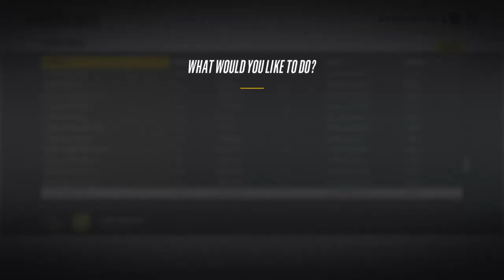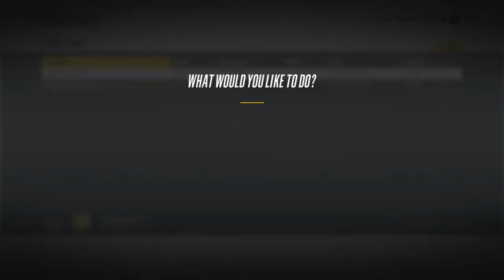ICE vs Tigers